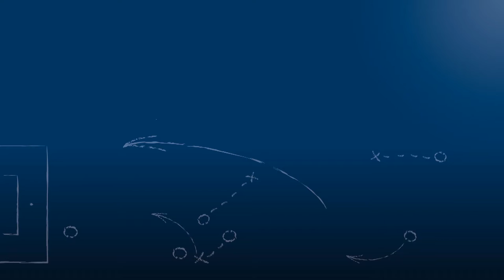Manuel Bender & Holger Volz - VfB Grötzingen - zum Spiel vs. FV Graben, FuPa.tv-Interview, 5.6.2016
Manuel Bender (Spielertrainer) & Holger Volz (Sportvorstand) vom VfB Grötzingen, im FuPa.tv-Interview nach der Begegnung FV Graben - VfB Grötzingen am 5.6.2016, beim Rückspiel in der Relegation für die Kreisliga Karlsruhe.